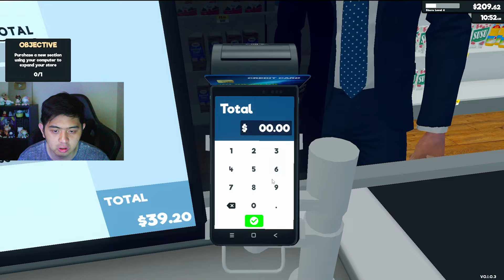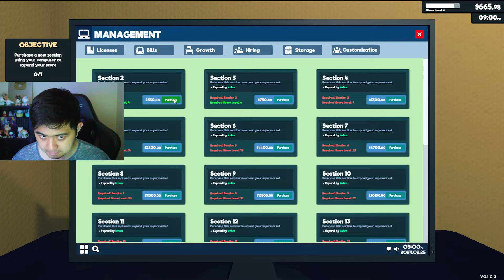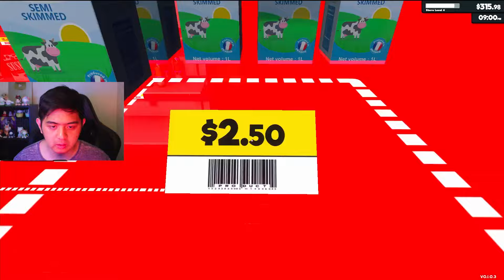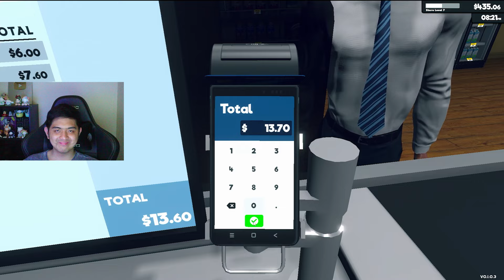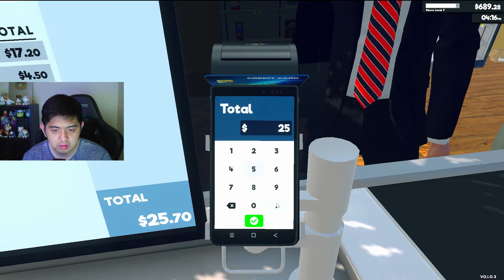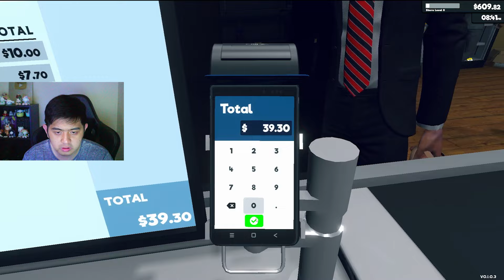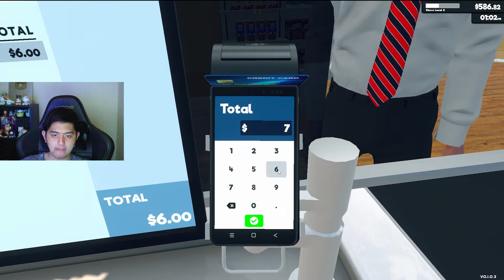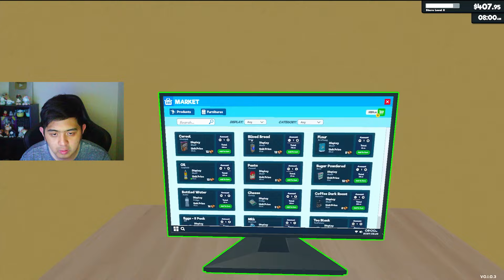MULAI MEMBESAR TOKO EPUN GOKIL !!! [ Supermarket Simulator ] #2